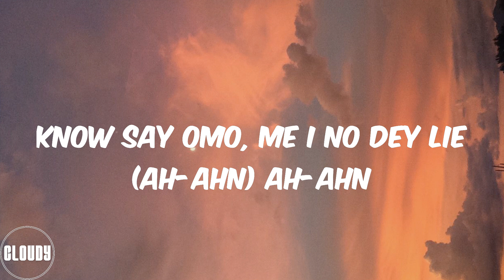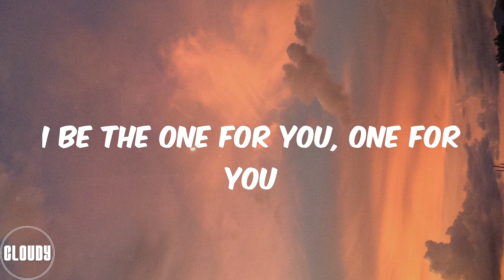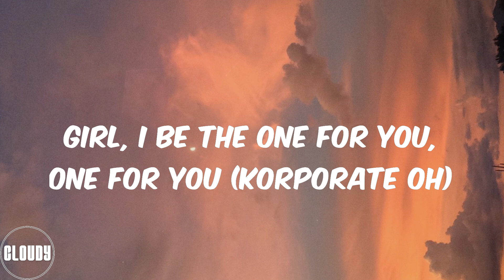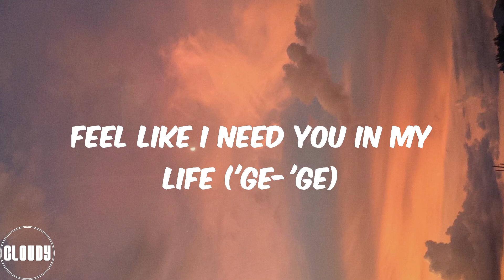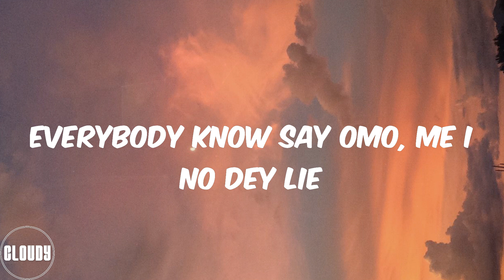Kizz Daniel - Lie (Lyrics)